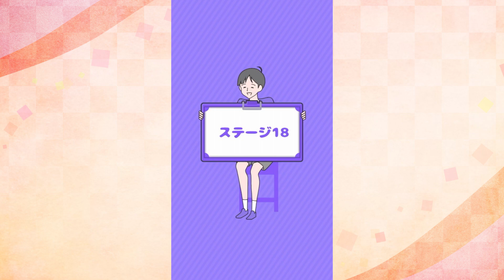サイコがバレエをした結果フリースタイルだったｗｗ【サイコボーイ2】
2024年 6月11日
今日の動画はサイコボーイ2で遊びました。何これｗｗ